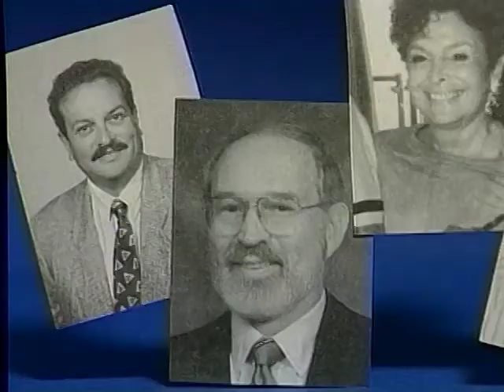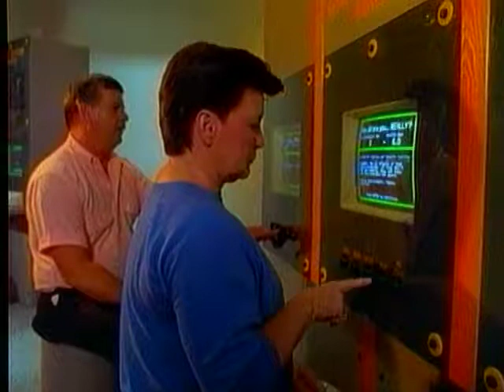CBI Documentary 1983-1992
Produced in 1993. Written and directed by Marilyn LeVine.
Production by Jay Gross